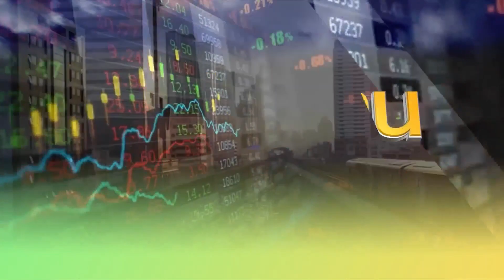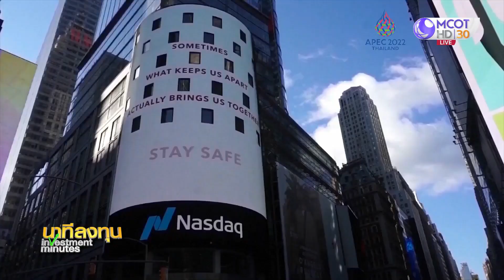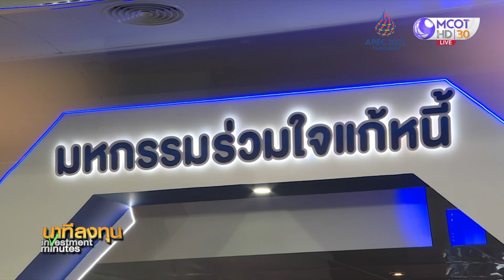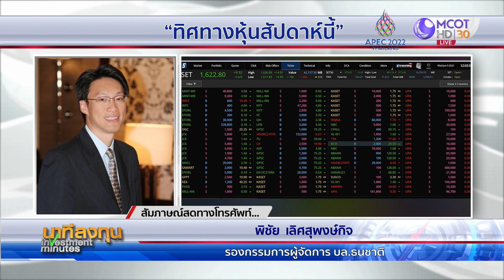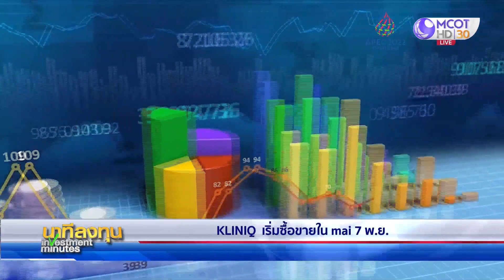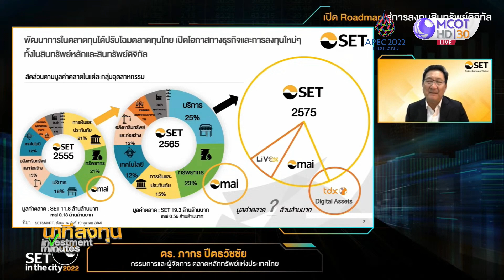นาทีลงทุน วันจันทร์ที่ 7 พฤศจิกายน 2565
• ดาวโจนส์ฟิวเจอร์ร่วงเช้านี้ หลังพุ่งแรงเมื่อวันศุกร์ จับตาเงินเฟ้อ-เลือกตั้งกลางเทอมสหรัฐ
• หุ้นยุโรปปิดพุ่ง หวังเฟดชะลอขึ้นดอกเบี้ย
• ราคาน้ำมันดิบ-ทองคำปิดพุ่งแรง รับดอลลาร์อ่อนค่า
• ทิศทางหุ้นสัปดาห์นี้
• KLINIQ เริ่มซื้อขายใน mai 7 พ.ย.
• ตลท.ปูทางเพิ่มสินทรัพย์ดิจิทัลผ่านศูนย์ซื้อขาย TDX
• ไทยพร้อมเป็นเจ้าภาพประชุม APEC CEO Summit 2022